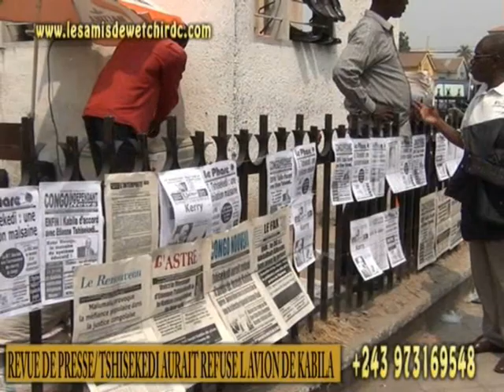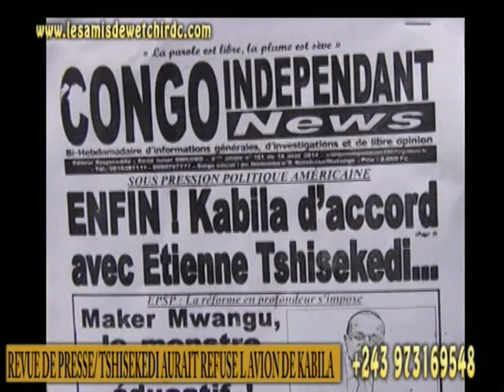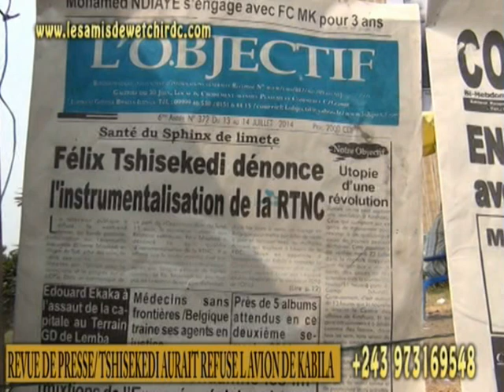Revue de presse N°2: Tshisekedi aurait refusé l'avion de Kabila?